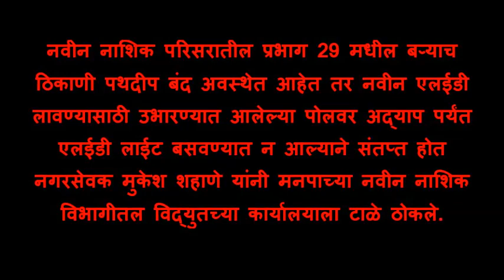New Nashik | Prabhag 19 | Corp-orator Mukesh Shahane